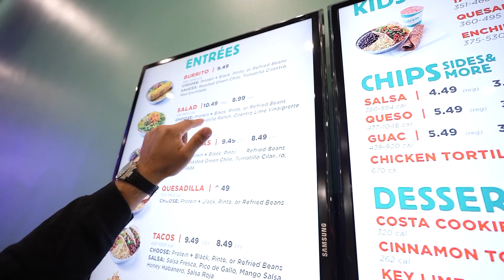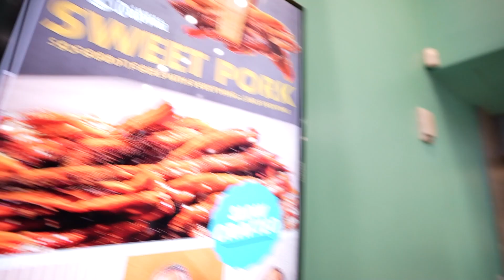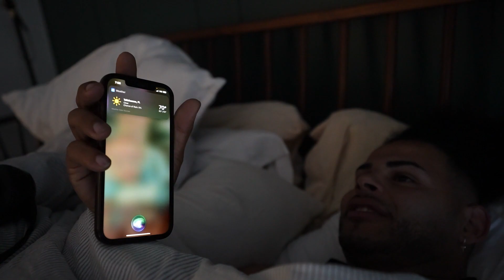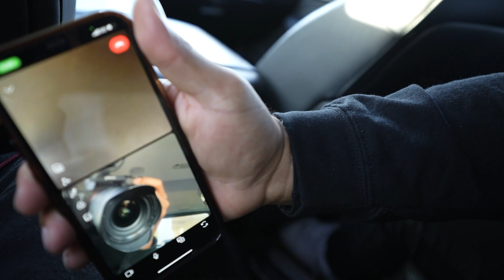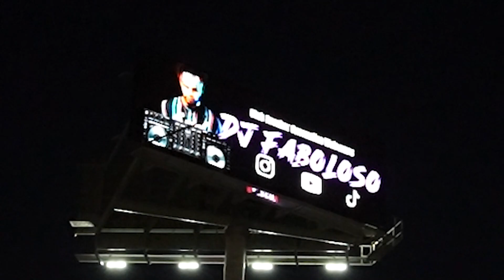I Drank From The Fountain Of The Youth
Be Different With The Merch !!!
Djfaboloso.com

Gaming Channel

Music Channel

TEAM LOSO MERCH

 Album !!

All Socials

Stream “Fight Me”

Learn Vibe Dance

Stream “VIBE”

Stream “I’m Back”